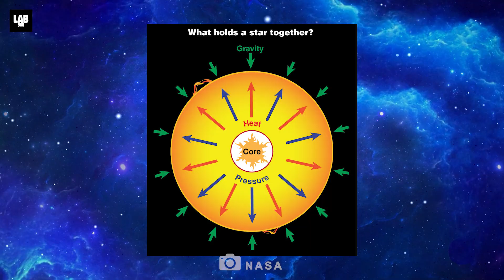What If a Supernova Exploded Near Earth?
A nearby supernova explosion would unleash an immense burst of radiation and energy, drastically altering Earth’s atmosphere. Such an event could strip away the ozone layer, exposing life to dangerous cosmic rays. The impact on our planet could range from mass extinctions to transforming the course of evolution itself.

Explore Best Videos From @LAB360